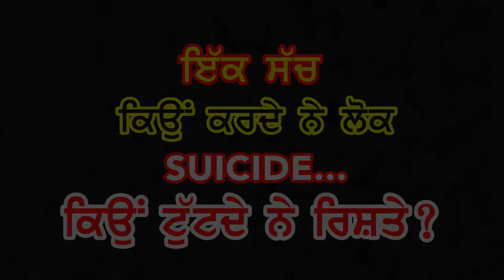RELATIONSHIPS 💑 - ਅੱਜ ਦਾ ਸੱਚ | Gallan Chon Gall | Sattie X Nancy | ਕਿਓੁ ਟੁੱਟਦੇ ਨੇ ਰਿਸ਼ਤੇ ...